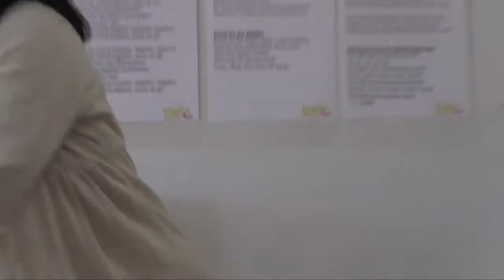Listening Train Sounds & Car Sounds; Driving Up, Down, 'Round and Stop; Buckle up